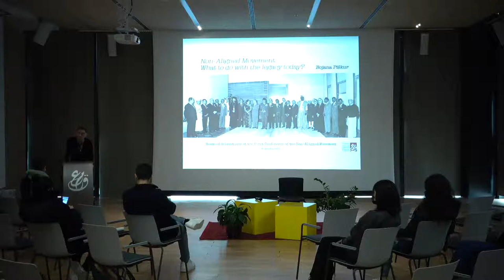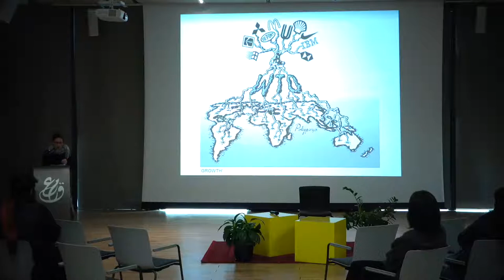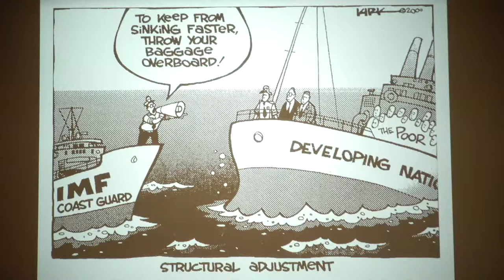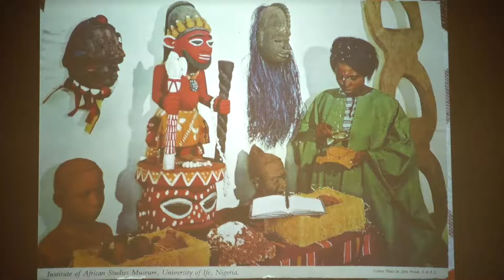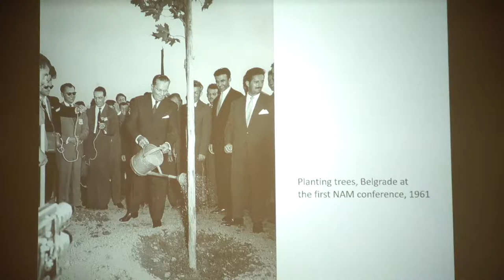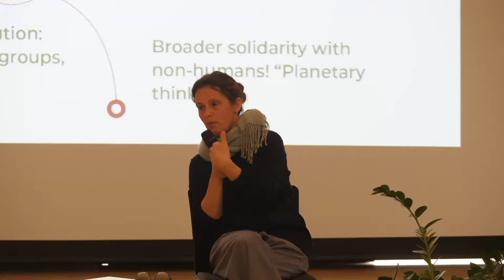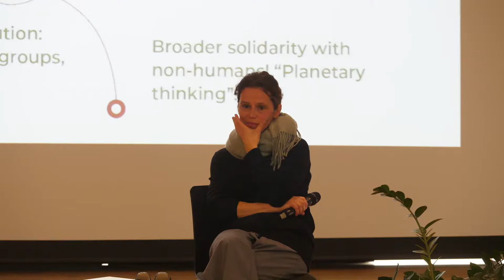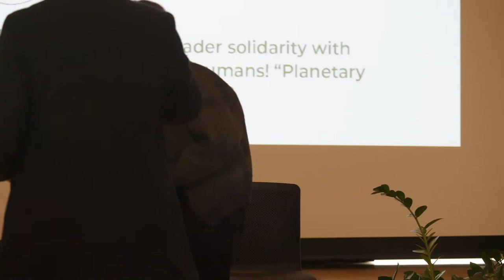Non-Aligned Movement (NAM): What to do with this legacy today? - Dr. Bojana Piškur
To understand the NAM today, we should look back into its history, to the beginnings of the Movement itself. Between 1 and 6 September 1961, the representatives (all men except Prime Minister Sirimavo Bandaranaike of Sri Lanka) from twenty-five politically diverse states gathered in Belgrade. It was a grand event, a meeting of mostly former colonies from the global South and Yugoslavia.
The conference was an attempt to create an alternative transnational political alliance, a third way between the two blocs, aiming to change the existing global structures and to create a more just, equal, and peaceful world order. The movement very early on declared itself as anti-imperialist, anti-colonial, and anti-racist, following principles such as peaceful co-existence, respect for each other’s territorial integrity and sovereignty, non-interference in domestic affairs, equality, and mutual benefit.
NAM supported the National Liberation Movements across the world fighting for independence from colonialism and various forms of occupation. At the 1973 Algeria’s summit the PLO was given an observer status being the “legitimate representative of the Palestinian people and their legitimate struggle” and at the 1976 Colombo summit, the PLO was given a status of a full participant.
After the initial years, the NAM transformed itself from being distinctly political to a movement with a strong economic and cultural agenda. Regarding the last, it was mainly concerned with cultural imperialism, restitution, and cultural exchanges. Interpreted from today's point of view this quest also envisioned rewriting historical narratives; the emphasis was put on altering epistemic colonialism and cultural dependency. Consequently, art and culture were primarily about politics and history, and an attempt to pluralize the experiences of modernity in the non-western parts of the world. The motto was to make the global South a place from which to speak.
These networks pretty much lost their significance in the late 1980s, when global geopolitics changed drastically. Consequently, the movement today is basically an anachronism that has not been able to provide any alternative plans for the current geopolitical and economic situation and that has probably been its greatest weakness in recent decades. Even though quite a few authors have looked back to the NAM as a possible way of “de-linking” from current globalization, of finding another way and bringing new patterns of modernity to the global South, the questions about such endeavors remain…
So, why actually have this fascination with the non-aligned movement? How to move the attention beyond the research, based solely on the NAM’s historical role, beyond the aspect of solidarity as once was to today’s situation and to propose a more radical cultural agenda?
Dr. Bojana Piškur:
Is a curator in the Moderna galerija / Museum of Modern Art in Ljubljana. Dr. Piškur's professional interest is on political issues as they relate to or are manifested in the field of art, with a special emphasis on the region of (former) Yugoslavia. She curated ‘Southern Constellations: The Poetics of the Non-Aligned’ exhibitions (Moderna galerija Ljubljana, 2019; Asia Culture Center, Gwangju, South Korea, 2020; Drugo more, Rijeka 2021), which dealt with the topic of the non-alignment.